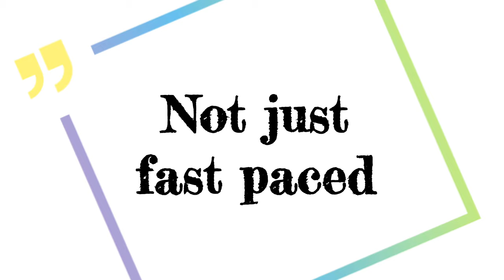Digital Fortress Book review | Dan Brown | Techno thriller | Cryptography | Susan Fletcher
Digital Fortress is a Techno thriller by Author Dan Brown. Susan Fletcher, a lead cryptographer in US, is surprised when she is called to work on a Saturday morning due to an emergency.
Turns out, her supercomputer code breaking machine has encountered a code which it is unable to break. This comes as a shock to Susan considering the unparalleled capabilities of the machine.
The maker of the code is dead now. All there remains is a passkey which can decrypt the code 🔑